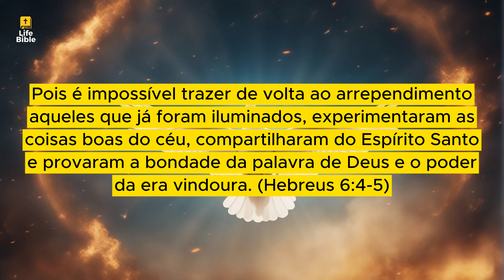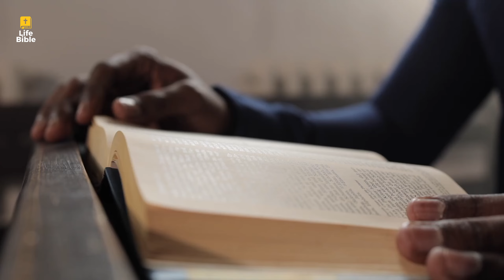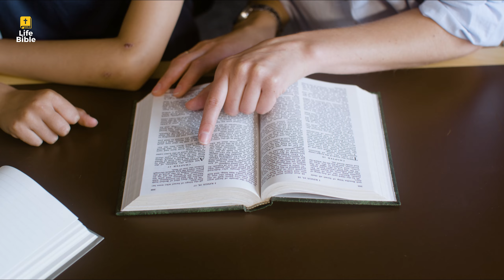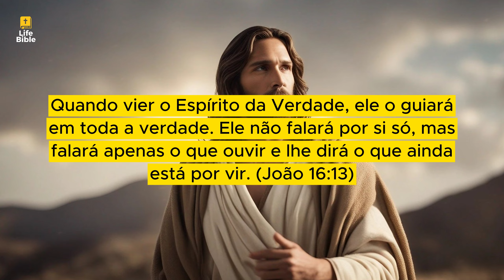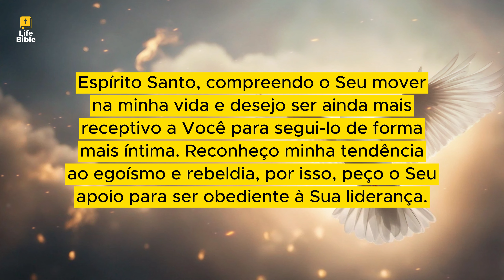5 Propósitos do Espírito Santo - VÍDEO PODEROSO ❤️‍🔥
5 Propósitos do Espírito Santo - VÍDEO PODEROSO ❤️‍🔥

Descubra os 5 propósitos transformadores do Espírito Santo em nossas vidas neste VÍDEO PODEROSO. Explore como o Espírito Santo guia, ensina, revela, fortalece e nos capacita a viver uma vida de significado e impacto. Prepare-se para uma jornada espiritual profunda e esclarecedora!